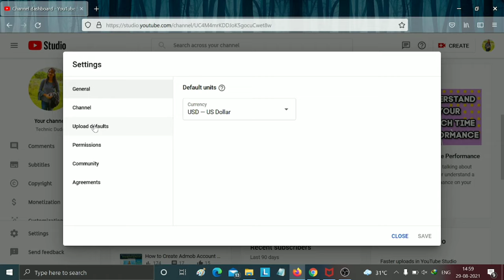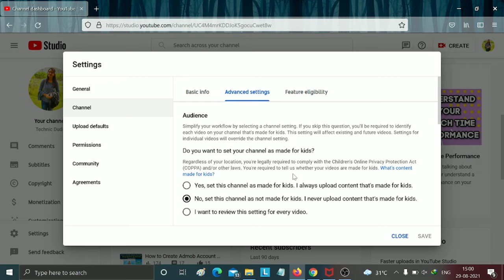How to Grow YouTube Channel Latest Tricks 2021